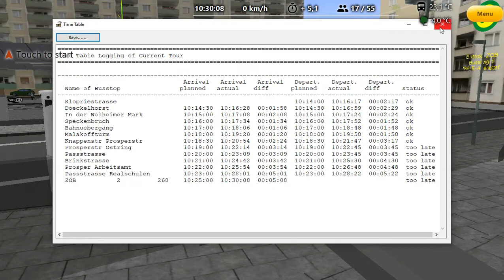Omsi Moonlighter Metropole Ruhr“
Omsi Moonlighters in Metropole Ruhr“ using a 11.5M Masterlite Cummings engine 4 speed gearbox on route 268